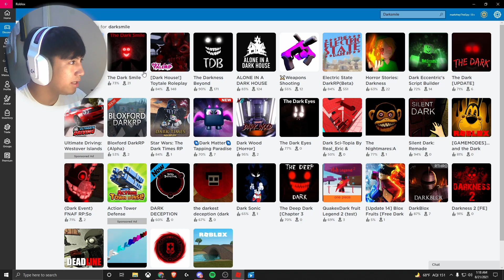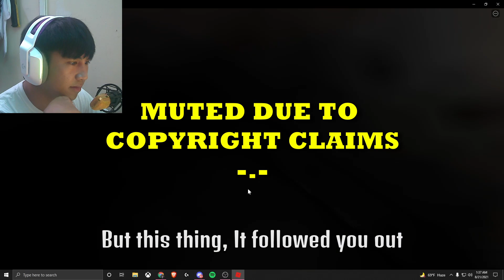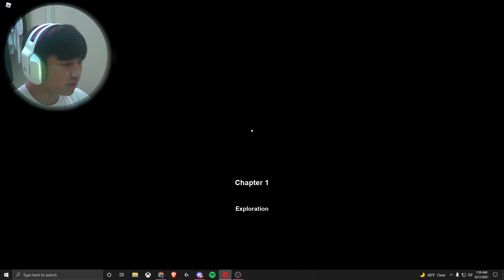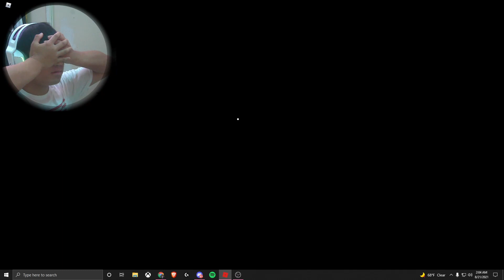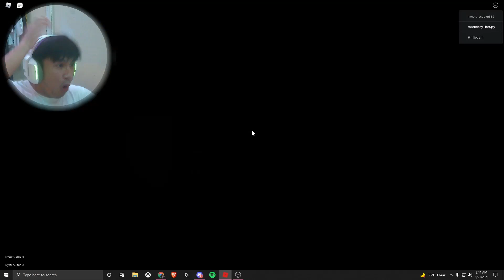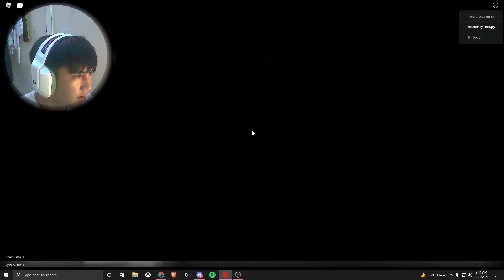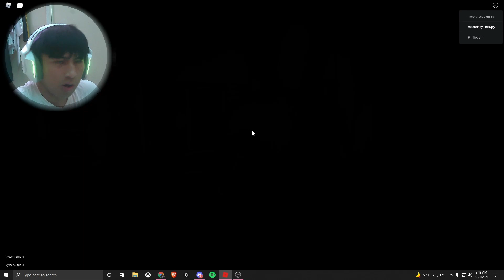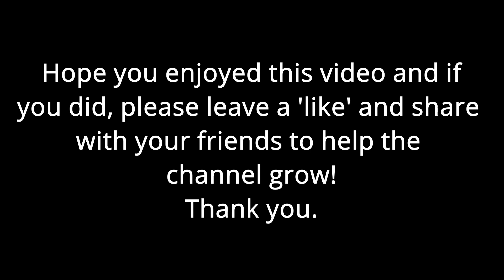3 SHORT SCARY GAMES (Roblox Edition) | [SSG #000]